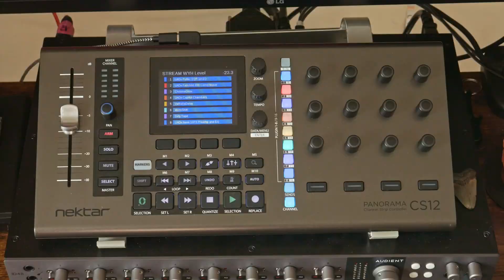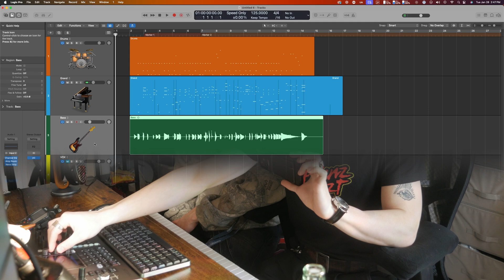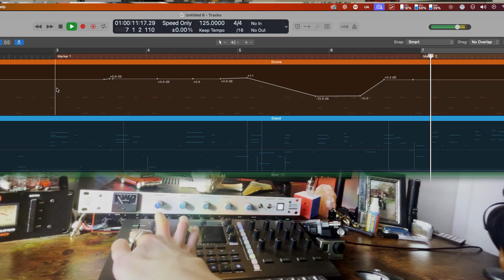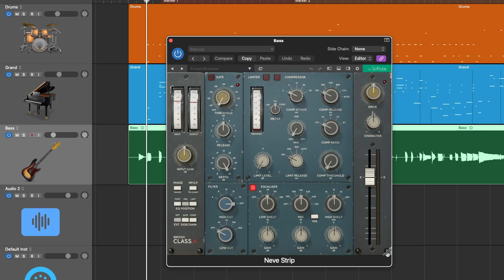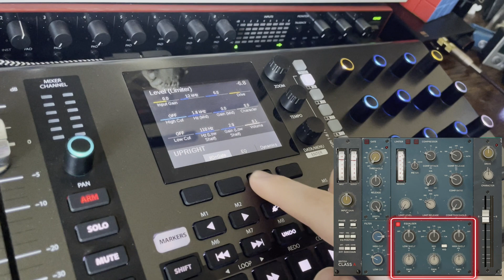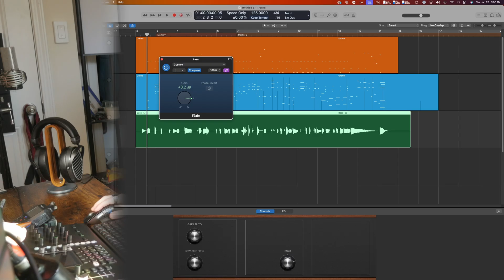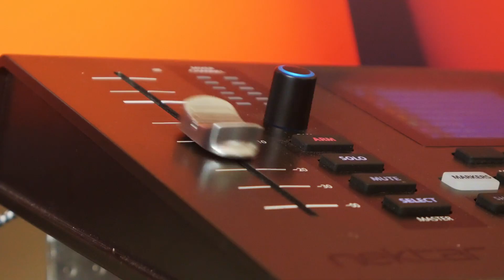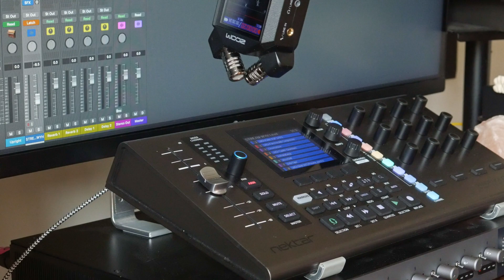This $400 Controller Is Revolutionary For Logic Users — Nektar CS12 Review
00:00 — Intro
01:14 — Live Demo With Friend
01:36 — Markers
01:55 — Flying Fader
02:08 — Automation
03:21 — Plugin Control
05:14 — Select Mode
05:46 — Sends
06:08 — Channel Mode
06:50 — Bugs
07:36 — Suggestions & Nektar's Response
08:32 — The Hardware
09:08 — Final Thoughts